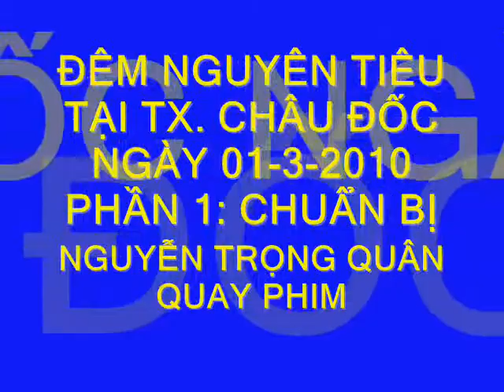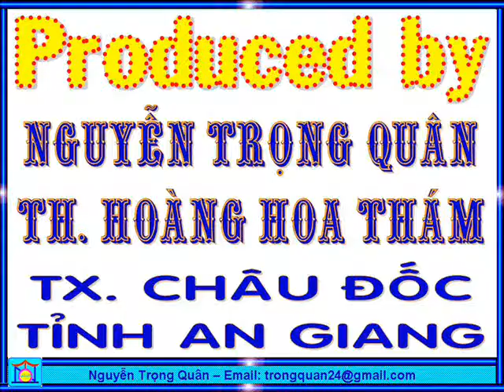ĐÊM NGUYÊN TIÊU 01-3-2010-PHẦN 1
ĐÊM NGUYÊN TIÊU TẠI TX. CHÂU ĐỐC NGÀY 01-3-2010